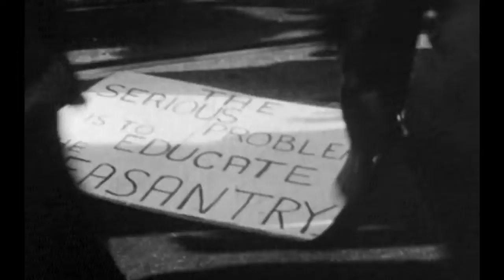1967 Civil Liberties March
In 1967 Premier Frank Nicklin placed restrictions on street  protests using the Traffic Act. There was growing opposition to the Vietnam War and to conscription. This led to the march depicted in the video above called the 1967 Civil Liberties march or simply the 'Big March'.

Chronology
May 1967 - Civil Liberties Co-ordinating Comittee (CLCC) formed to fight these restrictions.

July 1967 - CLCC gives ultimatum to government of 11 July for sections of the Traffic Act to be repealed. Later extends deadline to 5th September 1967 as a result of negotiations between Student Union President, David Luck, and the government.

July 1967 - Mainstream media run scare campaign against radicals.

August 1967 - preparations for mass demonstration on new deadlne date of 5th September.

8 September 1967 - 4,000 people march from the University of Queensland to the city. Two thousand sit down in Roma Street. 126 arrested. Trade Unions, ALP, Qld Council of Civil Liberties protest in reaction to police violence.

CLCC supports National Postal dispute (pickets, leaflets etc).